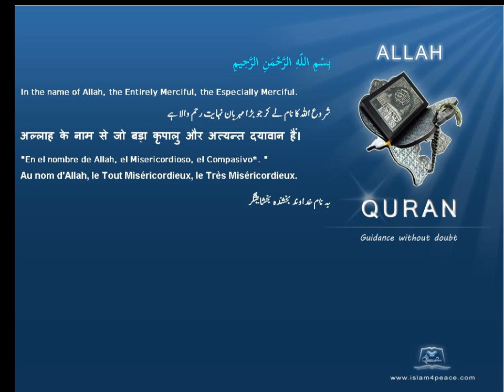Quran by Theme Azeri Al Rass Islam4Peace com